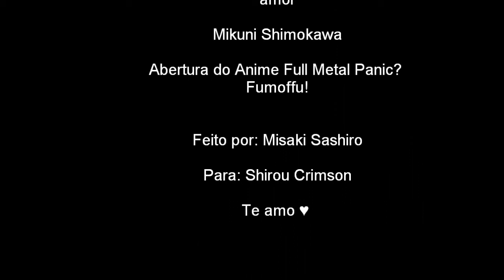Sore Ga, Ai Deshou - Shimokawa Mikuni